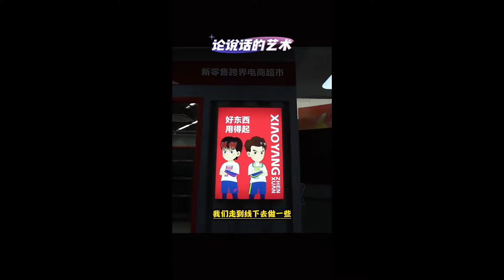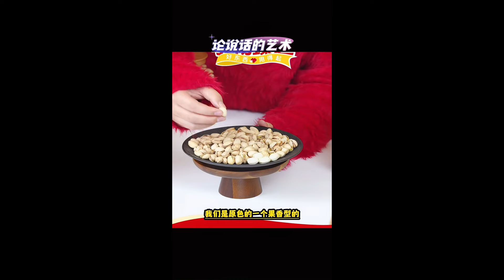大杨哥为了帮助弟弟完成梦想，竟做出了如此举动